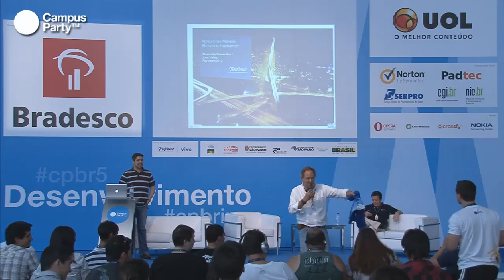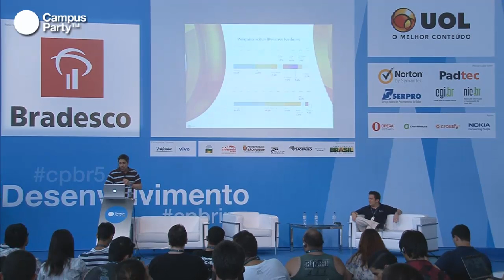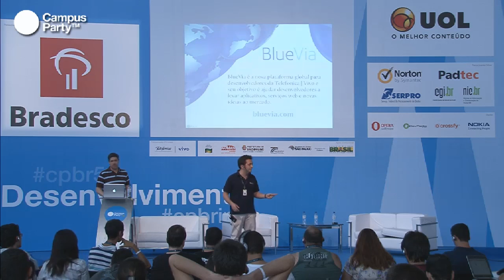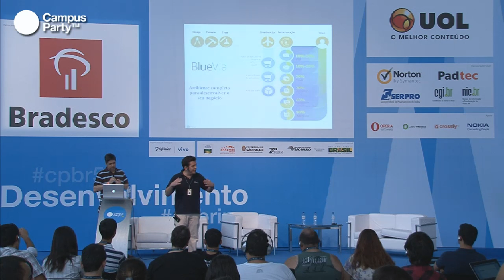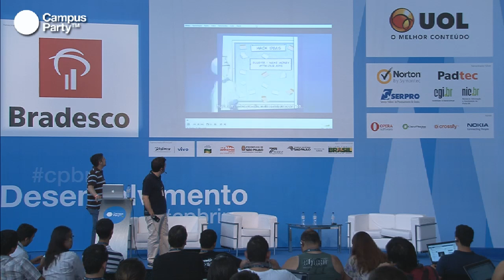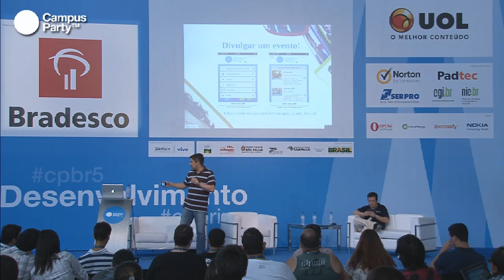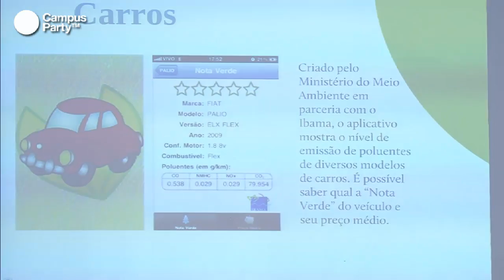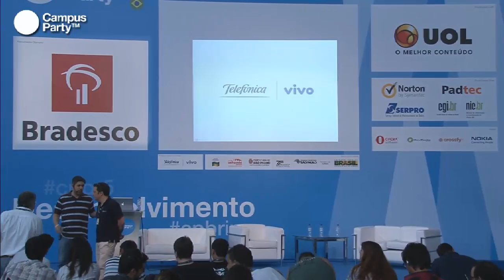CPBR5 - BlueVia. Telefonica lanzamiento de desafío